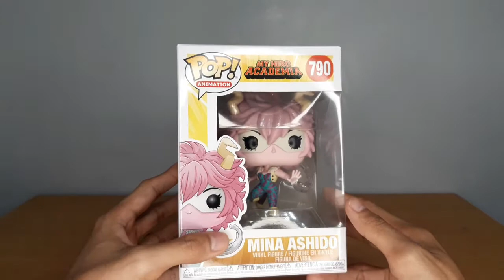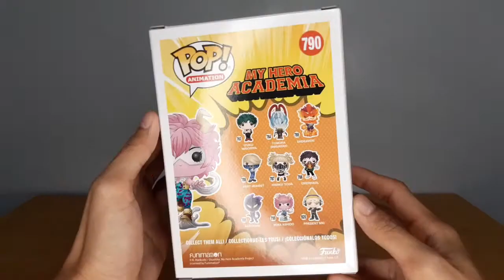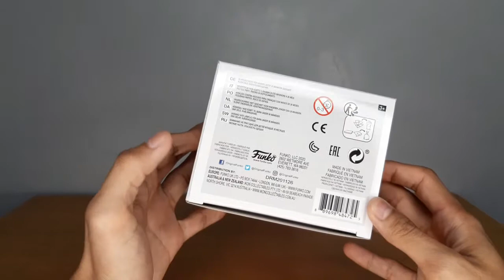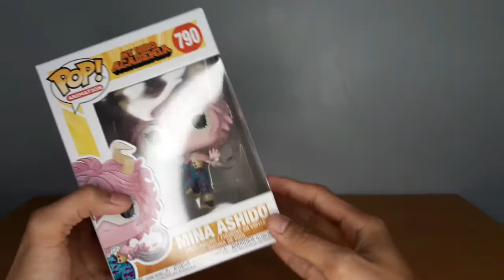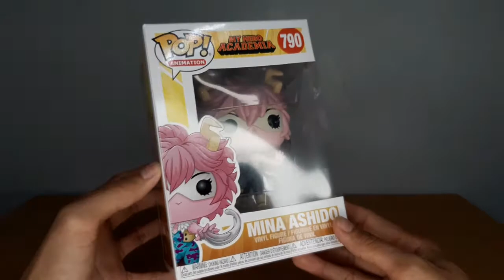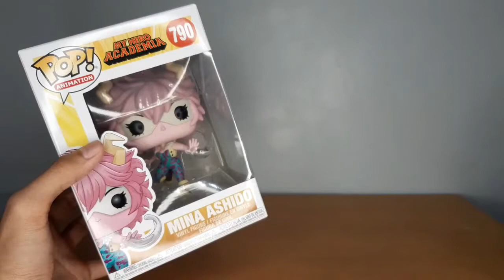Mina Ashhido Funko Pop! Review | My Hero Academia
Reviewed one of the fresh releases of the MHA line: PINKY aka Mina Ashido. Plus ultra!

LINKS

MEDIA